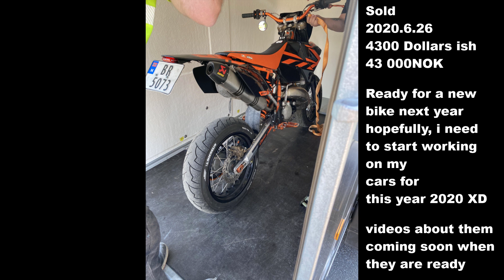Ktm exc 125 Tuning story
Ktm exc 2003 tuning story update, ownership 2,5 years and now it's sold and I am focusing on saving up money for a nice car. videos of my cars may come in the future but some other small projects will also come to XD